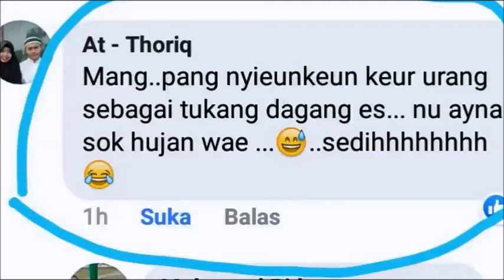Tukang es vs hujan lagu Sunda 😅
Request lagu ciptaan atau cover komen di bawah ya